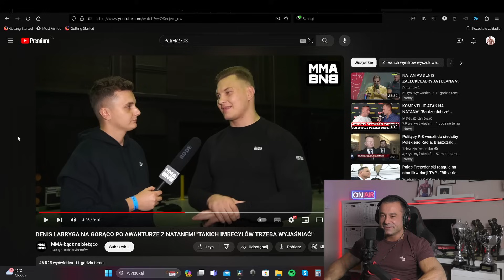DENIS LABRYGA - SOLÓWKA